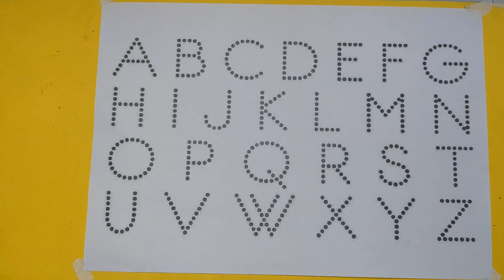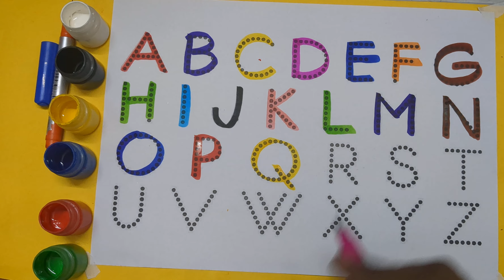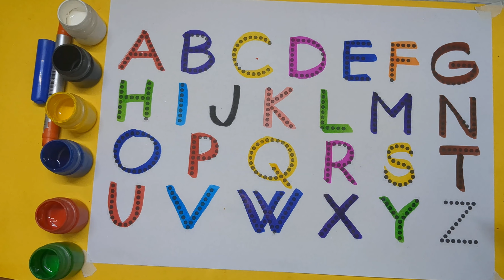How to write abcd| Alphabet for kids | capital letters alphabet handwriting | एबीसीडी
abcd, abcde, a for apple b for ball C for cat, alphabets, phonics song, अ से अनार, alphabet varnmala

Your query
a for apple
abcdefg
English alphabet
abcd cartoon
a for apple bi for boy
alphabet songs
a for apple a for ant
nursery
abcd rhymes
abcd alphabet
a for apple b for ball
abcd
abcd varnamala
abcd varnamala
english varnamala
english alphabet
A for apple
kids alphabet
alphabet for kids
abc song
a for apple b for ball c for
alphabet song
apple apple
abcd abcd
Phonics Song with
 TWO Words
with Sounds
for Children